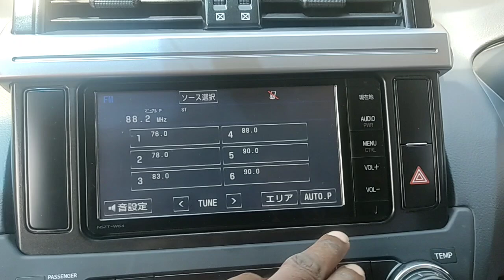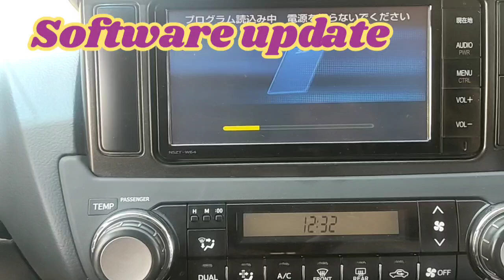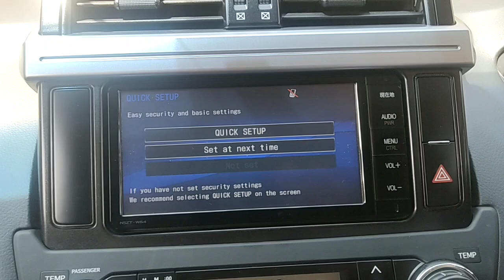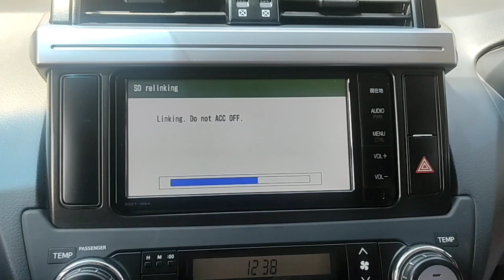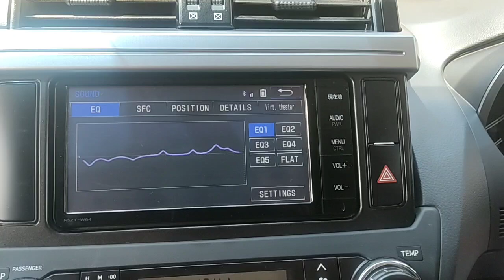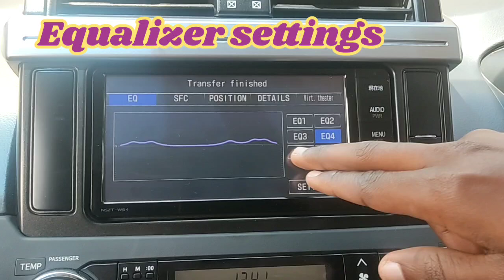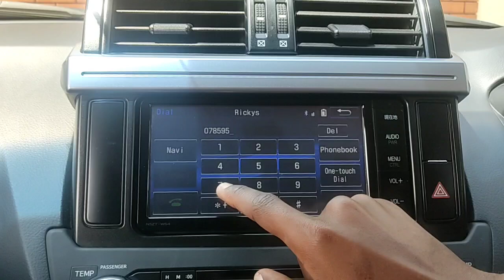How to change NSZT- W64 radio Japanese to English language and Bluetooth settings Kampala Uganda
How to change NSZT- W64 car radio from Japanese to English language and Bluetooth settings Kampala Uganda

NSZT-W64 car radio how to full Unlock and change Japan to English Language  step by step and  Bluetooth setup for all Toyota car radio

TOYOTA NSZT-W64 English SD to unlock Japanese Car Radio Deck Navigation. Software and SD card both